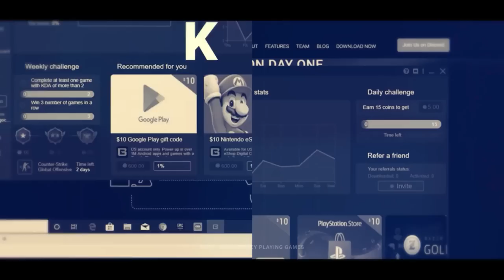FAMILIADA W LEAGUE OF LEGENDS #4 z RANDOM BRUCEM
✅ Dołącz do BUFF za darmo!

Ekipa Random Bruce w składzie: Eishi, Czekolad i Xntentacion walczy w Familiadzie w League of Legends z drużyną Shao w składzie: Vamplola, Bezu, Hubcio. Zwycięzka drużyna wygrywa skiny do LoLa. Kto wygra?!

UWAGA SPOILERY PONIŻEJ!
0:00 Intro i suchar

0:20 Wymień championa na mida
Zed  - 33
Yasuo - 19
Ahri - 17
Yone  - 11
Katarina  - 10
Akali - 10

2:44 Najlepszy asasyn w grze
Zed  - 43
Talon  - 19
Akali - 12
Kayn - 10
Katarina - 9
Kha'Zix - 7

4:42 Najładniejszy skin do Lee Sina
Smok Burzy - 45
Boska Pięść - 32
Tajski boxer - 10
Pool party  - 8
Tradycyjny  - 3
Zwiastun nocy - 2

6:30 Najsilniejsza runa w grze
Lethal tempo - 47
Dark harvest - 18
Conqueror - 14
Electrocute - 11
First strike - 6
Predator - 4

8:33 Wymień postać z dashem
Lucian - 45
Zeri - 19
Akali - 11
Yasuo - 10
Aatrox - 8
Shen - 7

9:47 Najlepsza postać na arama
Pyke - 20
Master yi - 19
Katarina - 18
Lux - 16
Veigar - 15
Malphite - 12

11:06 Najlepsza postać pod kryta
Tryndamere  - 26
Jhin - 22
Yasuo - 18
Gankplank - 15
Yone - 14
Caitlyn - 5

12:50 Wymień przedmiot pod AP
Rabaon - 63
Ludens Echo - 23
Everfrost - 5
Zhonya - 4
Riftmaker - 3
Liandry - 2

14:17 Najbardziej bezużyteczna postać w LoLu
Aurelion sol - 26
Ivern - 20
Yuumi - 19
Skarner - 14
Teemo - 11
Sona - 10

15:20 Wymień postać z nieśmiertelnością
Tryndamere  - 67
Kyle - 11
Sion - 7
Zilean - 6
Taric - 5
Kindred - 4